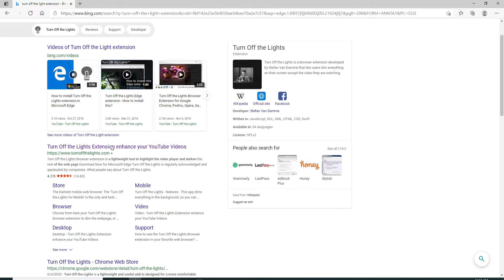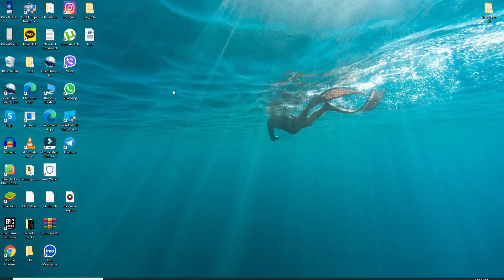How to Enable LinkedIn Dark Mode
Want to enable dark mode on LinkedIn and don’t know how? Watch the video till the end to learn how you can turn on the dark mode on LinkedIn. Just follow some simple instructions shown in the video.
LinkedIn doesn’t have an official dark mode option on its website, so in order to Enable dark mode you will have to use an third party app or website called turn off the lights extension. Enabling dark mode will reduce the brightness and makes it more easier to view the screen while using the website.

Follow the steps below in order to turn on the dark mode on LinkedIn:
1: Download the ‘Turn off the lights’ app and from the pop up click on ‘add extension’
2: Go to your LinkedIn profile
3: Click on the ‘bulb’ icon on the top right off the LinkedIn profile page
and your dark mode will be enabled.

If this video helped you, click on the thumbs up and don't forget to like and subscribe to our channel How Logical and hit the notification button to get updated on any new tutorial videos.